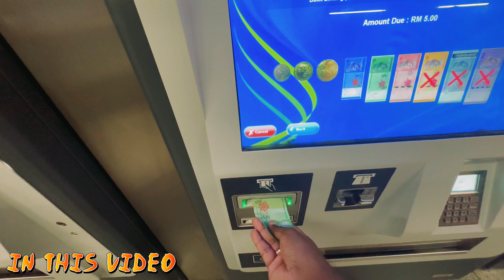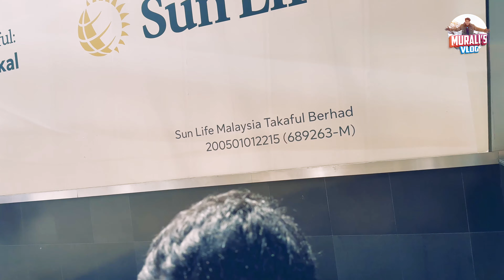Exploring the Iconic Twin Towers of Malaysia 🇲🇾 | ❤️எம்மாடி இது எவ்வளோ அழகு ❤️ | Petronas Twin Tower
Hi All,

The Petronas Twin Towers, the pride of Kuala Lumpur and one of the tallest twin towers in the world! Standing at a stunning height of 452 meters, these architectural marvels dominate the KL skyline and symbolize Malaysia’s rapid growth and vibrant culture